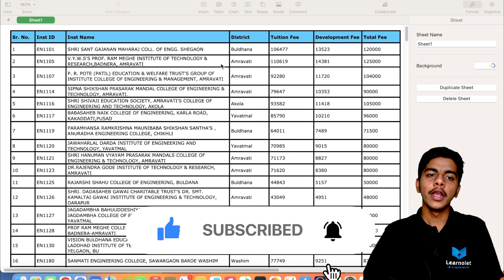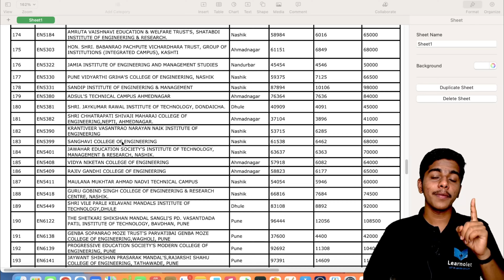Total Fees | All Engineering Colleges | Maharashtra | Fee Structure of Engineering Colleges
Hello Guys,
In this video Unacademy's Ex-Educator Aniket Mane will talk about "Total Fees | All Engineering Colleges | Maharashtra | Fee Structure of Engineering Colleges"

Telegram Channel and Groups For Study Material.